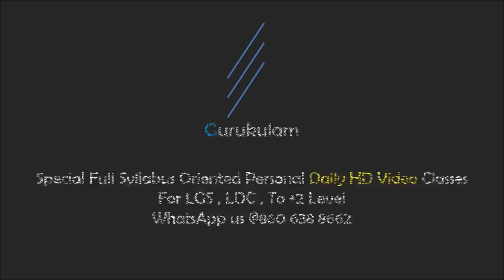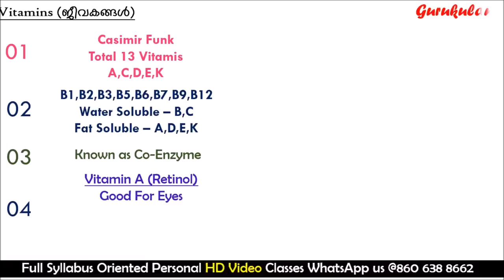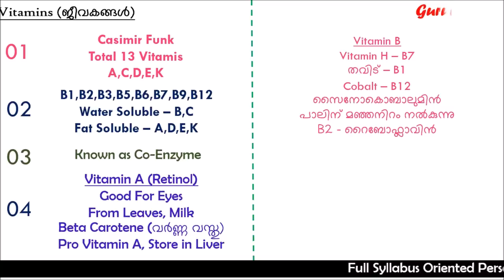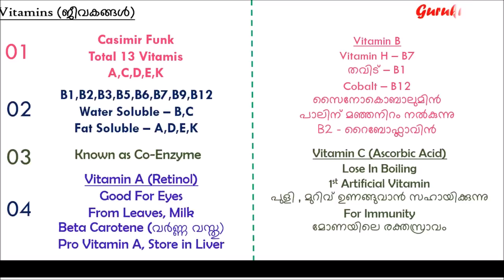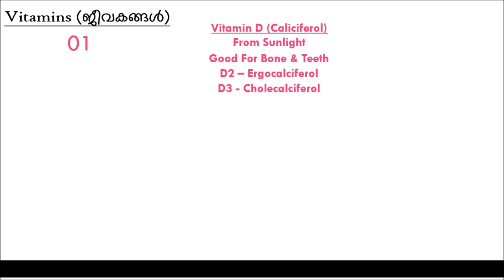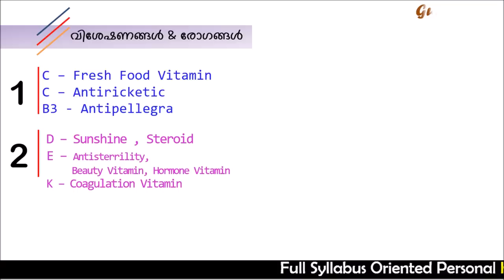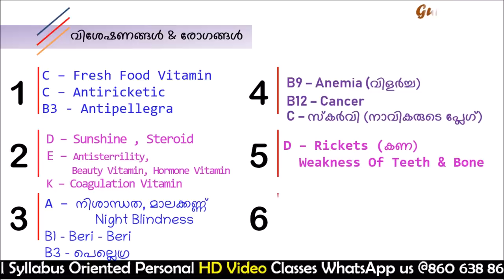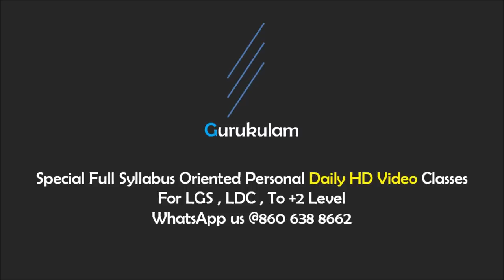മറക്കല്ലേ - Vitamins All Important Points PSC Questions Gurukulam Online PSC Coaching Classes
In this video Gurukulam online PSC coaching Classes give a class about Vitamins. Here we discus its scietific names its facts, defects diseases Importance in our real lifeIt will really helpful for the students and candidates who are preparing for their PSC, SSC LGS,KERALA  LDC, BANK PO, RRB ... ETC. it will hopefully help you to score more correctly and earn your desired job and most of all gathering knowledge